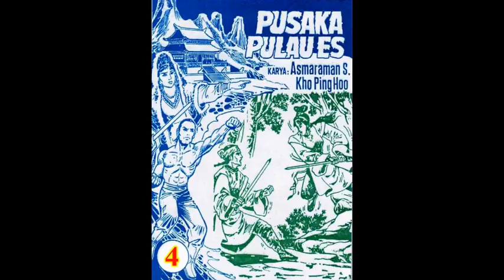Seri PUSAKA PULAU ES JILID 04